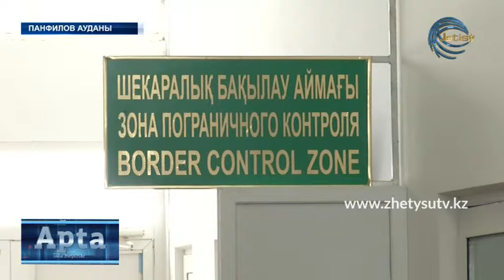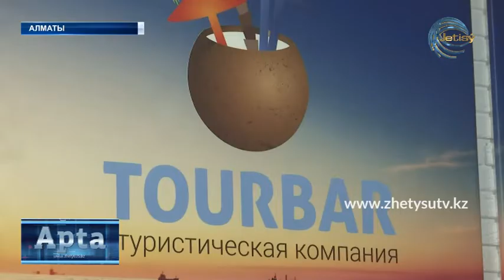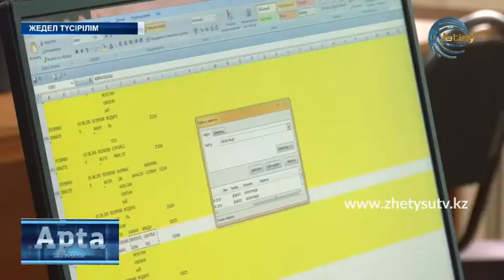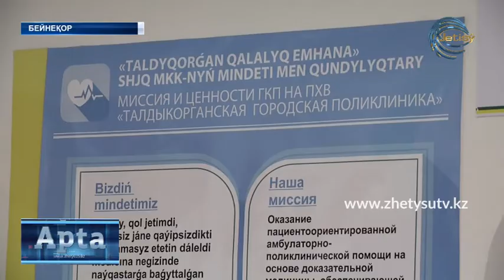Коронавирус. Алматы облысындағы ахуал.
Әлем үрейде. Қауіпсіздік шараларын күшейтуде. Сақтанғанды сақтайды. Қазақстан шекарасын жапты. Екі ел арасында 29 қаңтардан автобус, 1 ақпаннан теміржол қатынастары тоқтады. 3 ақпаннан әуе қатынастары үзілді. Қытай азаматтарына виза беру де шегерілді. Қауіпті кезде келгендер жіті бақылауда. Қызуы көтерілгендер бар, короновирустылары жоқ деп жатыр. Тәуба! Бетін әрі қылсын!